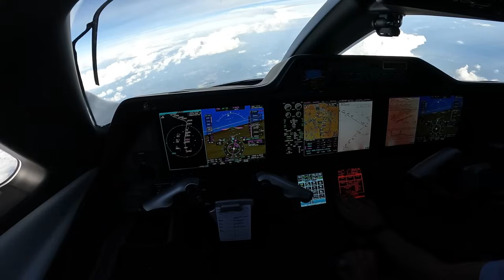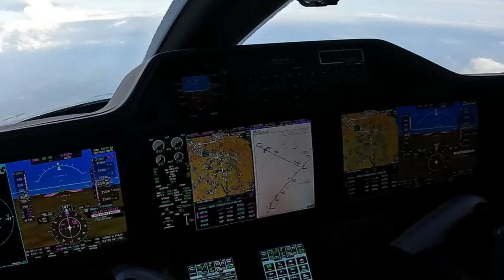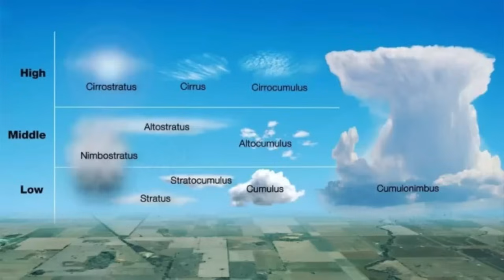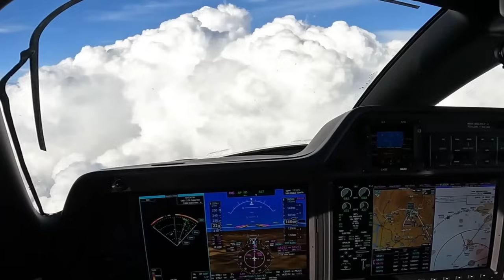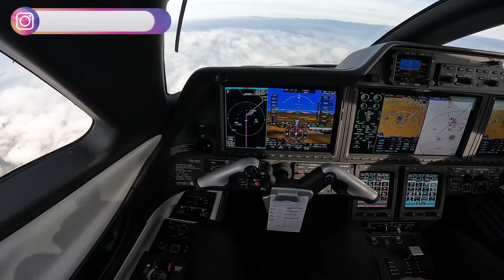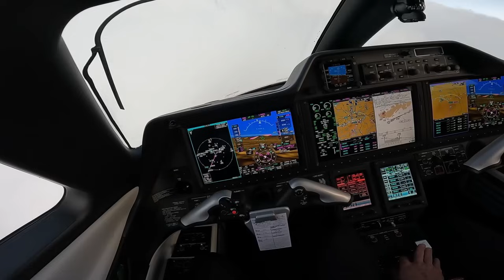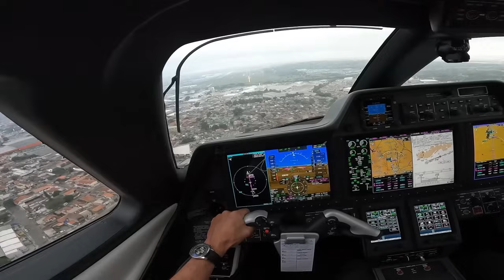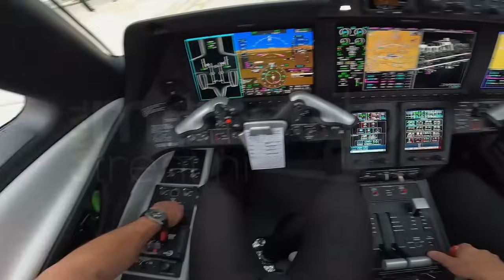O QUE ACONTECE: APROXIMAÇÃO E POUSO EM GUARULHOS-SP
🚀 Aproximação e Pouso em Guarulhos: Uma Jornada Técnica a Bordo do Phenom 300E ✈️

Prepare-se para uma experiência única e envolvente! Neste vídeo, Comandante Marcelo Trentini leva você para uma emocionante aproximação e pouso no movimentado Aeroporto de Guarulhos a bordo de um sofisticado Embraer Phenom 300E. 🌟

 • Explicações Técnicas: Acompanhe cada detalhe do processo de aproximação e pouso enquanto eu forneço insights técnicos e explicações detalhadas sobre o que está acontecendo em cada fase do voo.
 • Visão Privilegiada: Veja o cockpit de um dos jatos executivos mais avançados e experimente a emoção de pousar em um dos aeroportos mais icônicos do Brasil.
 • Curiosidades e Dicas: Descubra segredos e dicas valiosas sobre operações de voo e o que faz do Phenom 300E uma escolha excepcional para pilotos e passageiros.

Não perca a chance de viver essa experiência aérea e expandir seu conhecimento sobre aviação! ✈️📹